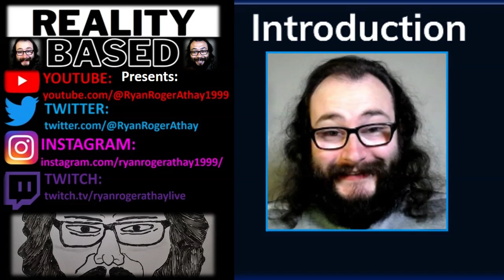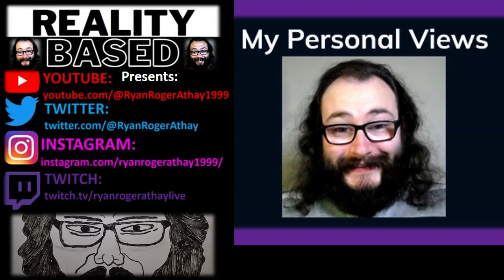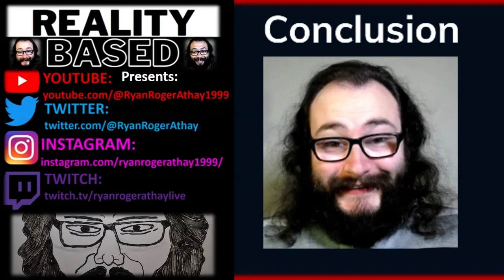My Thoughts on The Monaco Grand Prix (Courtesy of Jason Holt)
Thanks for the Suggestion @BiscuitsAndGravy4U